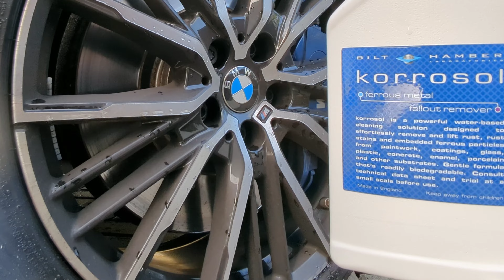Exterior DEEP Clean With AMAZING Results | BMW M135i Xdrive | AMSR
In this video, I will be deep cleaning the exterior of my dirty BMW M135i all in the ASMR style you guys love!! This Video includes a step by step exterior deep clean, including a decon wash and protection of the exterior to get it ready for the winter months ahead!

*Below are the stages of the wash and each product used in this video*

Pump Cannon
Detailing Brushes
Cleaning Brushes
Wheel Brush
*Pre Wash*
Snow Foam - Same as above
*Decon Wash*
Korrosol - Same as above
*Protection Stage*